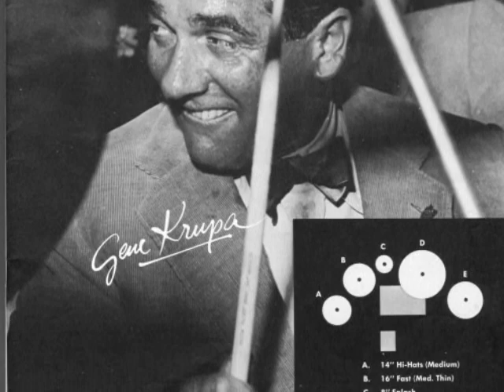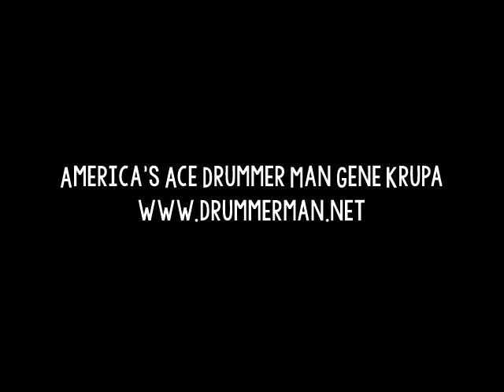Henry "Red" Allen All-Stars 1961 "Jam Session Medley" Gene Krupa, Jack Teagarden, Kid Ory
Recorded for the 1961 TV program "Chicago & All That Jazz" for the DuPont Show of the Week.  The "Jam Session Medley" features the tunes "Cornet Chop Suey," "After You've Gone," "The Pearls," "Heebie Jeebies," "Wolverine Blues," "Boogie Woogie," and "Tiger Rag."

This All-Star Band features Henry "Red" Allen, Bud Freeman, Pee Wee Russell, Jack Teagarden,  Gene Krupa, Zutty Singleton, Kid Ory, Meade Lux Lewis, Buster Bailey, Lil Armstrong, and Mae Barnes.